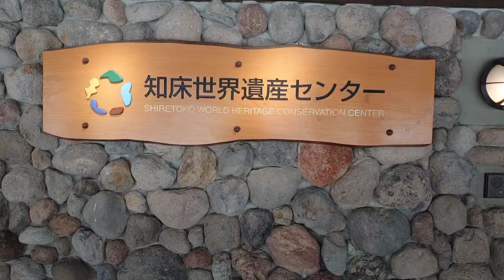【RyuseiChannel】世界遺産「知床」（2020年7月25日）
世界遺産の知床半島に行きました（2020年7月25日）。

知床半島は、アイヌ語で「シリエトク」といって「地の涯て」という意味です。
まさに地の涯て知床半島でした！

北海道で一番のヒグマ生息地なので、野生のヒグマを目撃できるかな？と思いましたが、ヒグマは見れませんでした。
かわいいキタキツネは見ましたよ！　でもキタキツネは寄生虫のエキノコックスの宿主なので、むやみに触ったりしてはいけません。

細長く突き出た知床半島は、遊覧船で回ります。遊覧船では、定番の「知床旅情」が流れ、雰囲気を盛り上げてくれました(^^)

知床の岬に　はまなすの咲くころ♪
思い出しておくれ　俺たちの事を♪